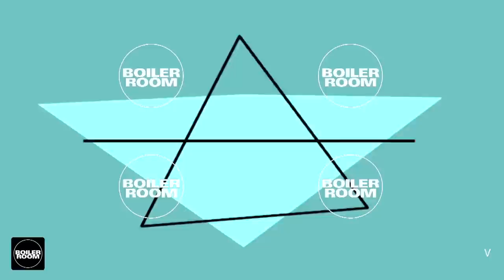V Boiler Room Vilnius DJ Set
► The mysterious V was unveiled during our party at Vilnius' Opium Club, and rocked it hard to celebrate his re-birth.